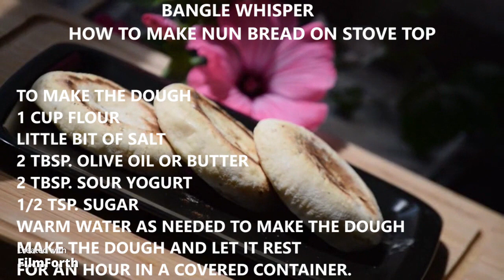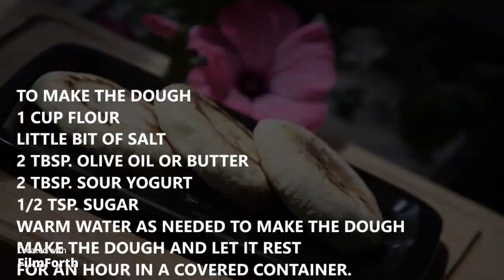HOW TO MAKE NUN BREAD WITHOUT YEAST ON THE STOVE TOP||BANGLE WHISPER||NO YEAST NO OVEN NO PROBLEM